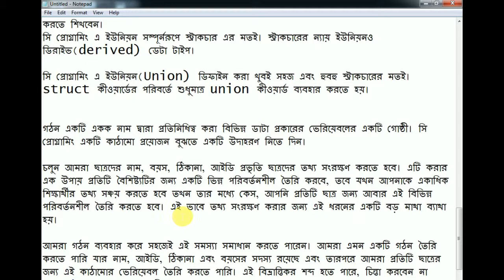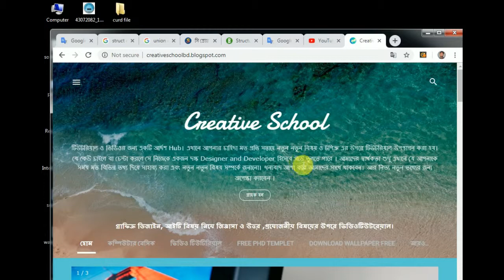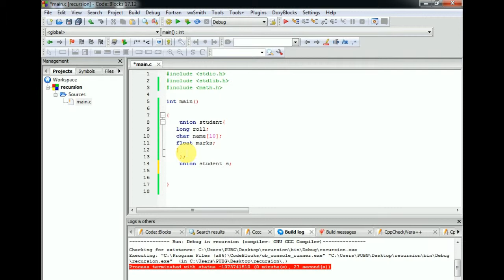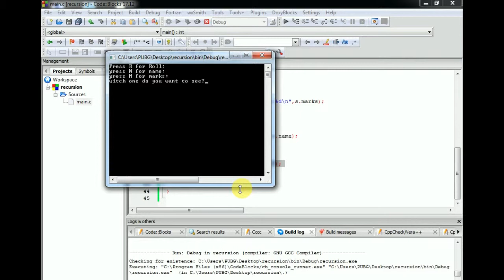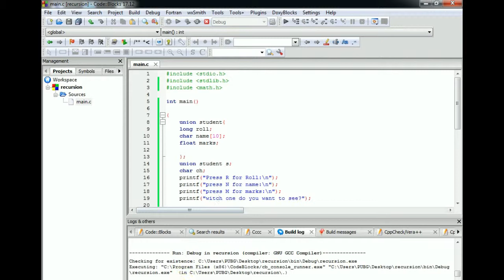Union in C full bangla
সহজ ভাবে বাংলা ভাষায় কম্পিউটার বিষয়ে সকল ভিডিও ও আপডেট সম্বলিত এক মাত্র বাংলা চ্যানেল । আমাদের ভিডিও গুলোর ধরন ও কি কি বিষয়ের উপরের ভিডিও আপলোড করে থাকি তা নিচে বিস্তারিত দেওয়া হল:
১. কম্পিউটার অফিস এপ্লিকেশন
২.হার্ডওয়্যার এবং নেটওয়্যারকিং
৩. অপারেটিং সিস্টেম সম্পর্কে
৪.গ্রাফিক ডিজাই ও ফান্টিমেন্টাল
৫.প্রগ্রামিং ল্যাঙ্গুয়েজ(পি এইচ পি, জাভা, জাভা স্ক্রপট ,সি ,পাইথন)
৬.নতুন প্রযুক্তি নিয়ে আলোচনা
আরো বিস্তারিত জানতে ভিজিট করুন আমাদের ফেজবুক পেজ:৥creativeschoolbd.